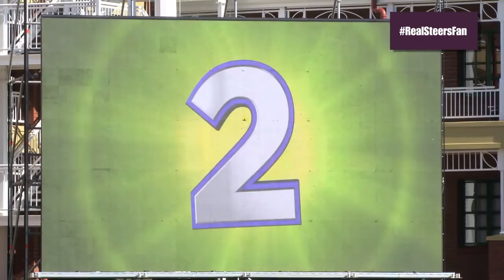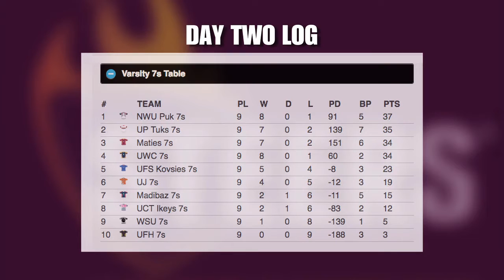Varsity Sevens Day 2